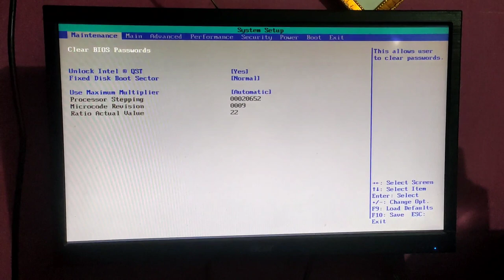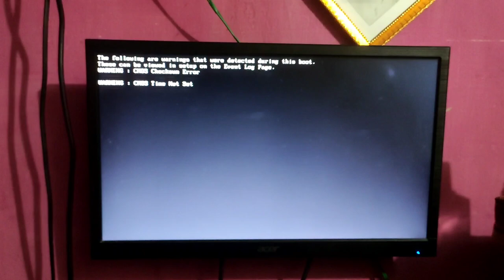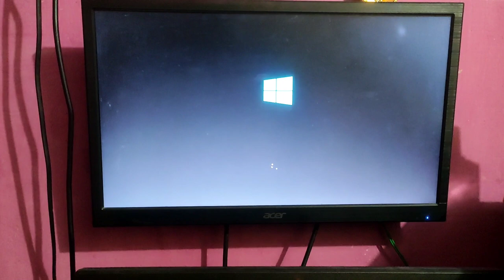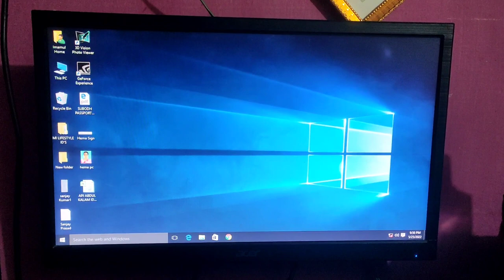How to Turn on computer if sowing jumper problem || Hindi/Urdu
PC Repairing having Jumper problem solved.